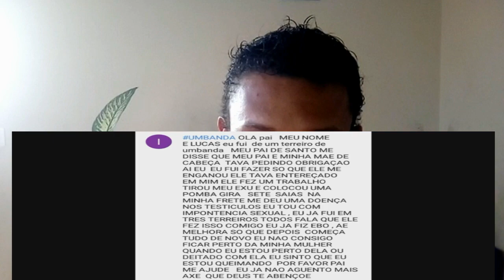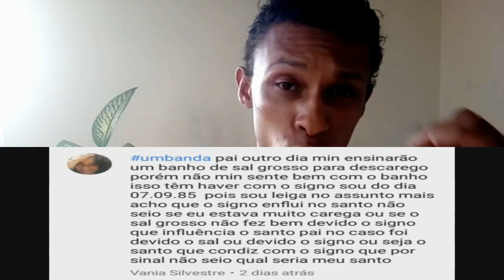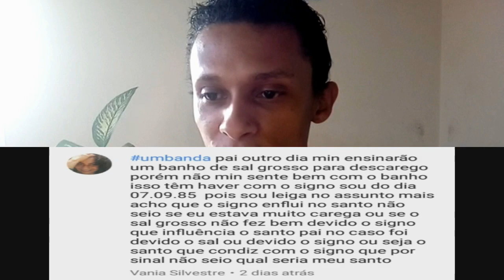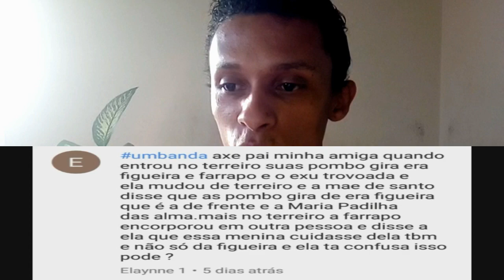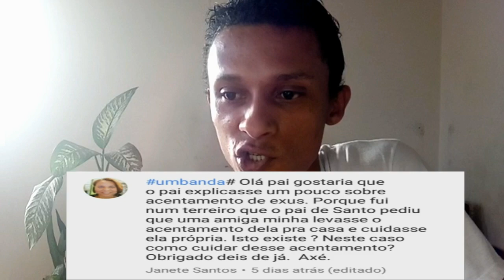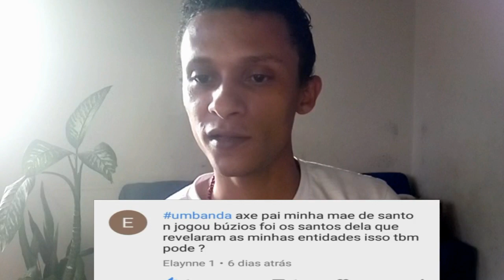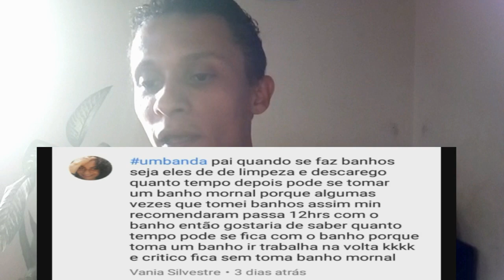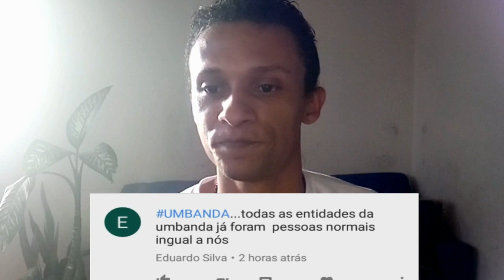UMBANDA RESPONDE 14 O QUE SIGNIFICA SER DO AXE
ESTA AI PESSOAL SAIU UM POUCO ATRASADO MAIS ESPERO QUE VCS GOSTEM LEMBRANDO QUER PARTICIPAR SE INSCREVAM NO CANAL DEIXEM O SEU LIKE E COMENTE USANDO A UMBANDA NA FRENTE PARA QUALQUER DUVIDA BASTA DEIXAR NOS COMENTARIOS E VAMOS LA PESSOAL VAMOS FAZER O CANAL CHEGAR A 100 MIL INSCRITOS AXE A TODOS E MUITO OBRIGADO